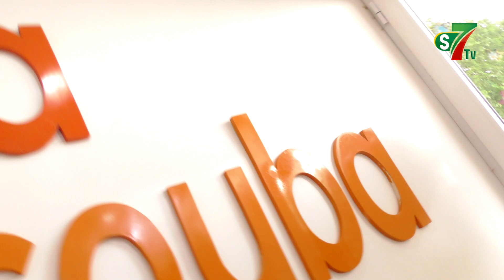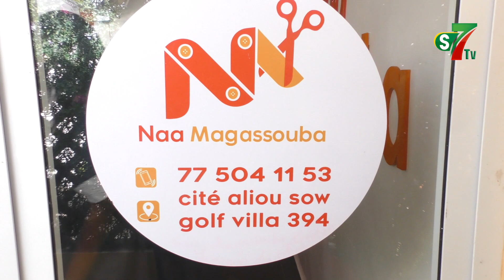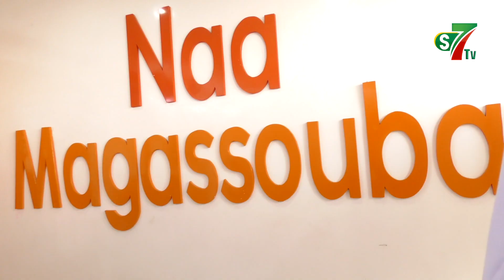A la découverte de la marque Naa Magassouba